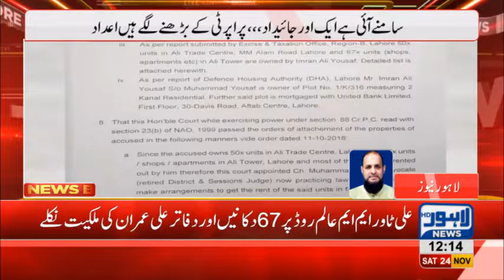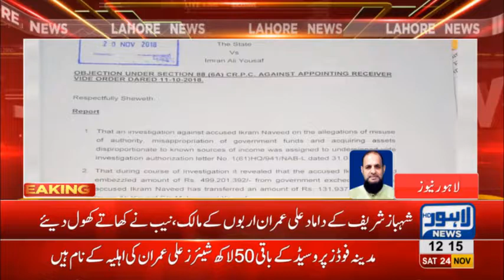NAB submits asset details of Shehbaz Sharif's son in law in court